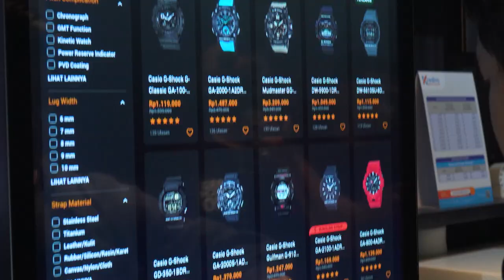KEPO! Jam Apa Sih Yang Diincar Hivi!, Ify Alyssa, Gerald Situmorang & Sri Hanuraga Sebelum Manggung?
Machtwatch store kedatangan rombongan musisi keren, ada Hivi!, Ify Alyssa, Gerald Situmorang & Sri Hanuraga. Mereka datang buat memilih jam favorit, tepat sebelum gelaran pertunjukkan Bermain Rintik di Musim Hujan Intimate Showcase 2022 di Surabaya.

0:00 Opening
0:15 Hivi!, Ify Alyssa, Gerald Situmorang & Sri Hanuraga Visit Machtwatch store
0:57 Garmin, G-Shock, & Baby-G pilihan Hivi!
2:07 Football lovers, Gerald Situmorang pilih G-Shock special edition Yokohama F Marinos
2:23 Minimalist look ala Fossil pilihan Sri Hanuraga
2:34 Fossil pilihan Ify Alyssa
2:51 Pemenang giveaway tiket konser 'Bermain Rintik di Musim Hujan

Gimana, keren ga pilihan jam mereka? Minwatch tunggu komen kalian!